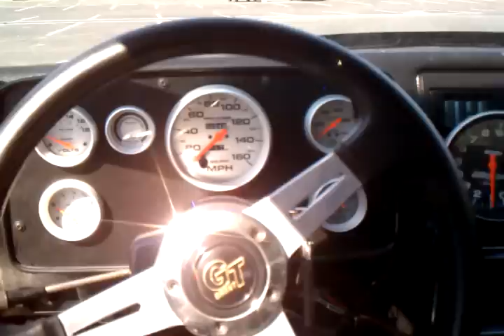1979 Chevy Malibu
CAR DETAILS:
• Edelbrock Carb 650
• Electronic Fuel Pump
• Mickey Thompson ET Street Drag Radials
• Gray Primer
• Turbo 350 Transmission with B&M shift kit
• Aftermarket reinforced transmission cross-member
• Auxiliary transmission cooler
• Electric radiator fan
• 12 bolt rear end; 4.10 Gears; Spool; 31 Spline axle eliminators; Differential support cover
• Eibach lowering springs
• Competition Engineering 3-way adjustable traction bars
• Newer front end bushings, brakes, hoses, rotors, ball joints
• 8 Point Roll Cage
• 3-Inch aluminized mandrel bent dual exhaust; Dynomax mufflers
• Hooker Super-Comp headers with Jet-Hot Coating
• Custom dash with Autometer Pro-Comp Ultralite Guages -- some don't work
• Newer headliner and floor carpet
• Fiberglass front bumper
• Fiberglass 3 inch cowl hood
• Weld Pro-Star wheels
• Comp Cams Extreme Energy 282 Roller Cam
• $2,000 Engine work performed by Bessel Motorsports -- Documentation available
• Forged crankshaft
• 6 Inch Forged I-Beam Rods
• Forged Ross Racing Pistons -- Approximately 14:1 Compression
• 3000 B&M Stall Converter
• Edelbrock Victor Manifold
• B&M Pro Stick Shifter
• MSD Ignition and Timing Computer
• Aluminum Radiator

Also included for full asking price

• Replacement rear quarter panels
• Rocker panels
• Extra fiberglass front bumper
• Fiberglass rear bumper
• Fuel
• Painless Wiring switch panel
• Door popper kit
• Transmission blanket